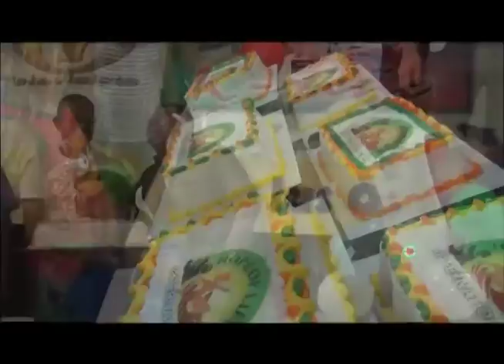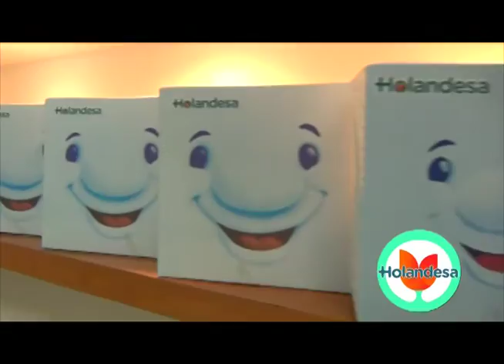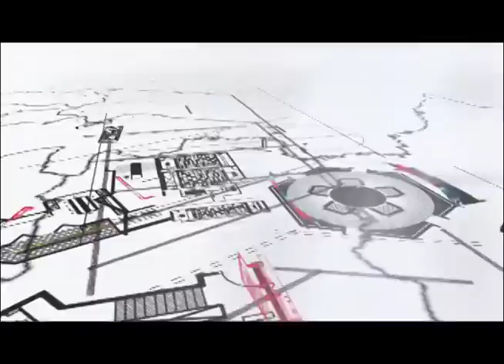PROGRAMA BANRURAL HOLANDESA 05 06 16